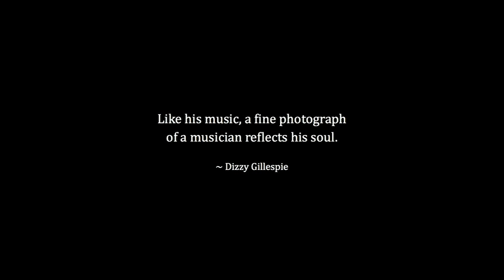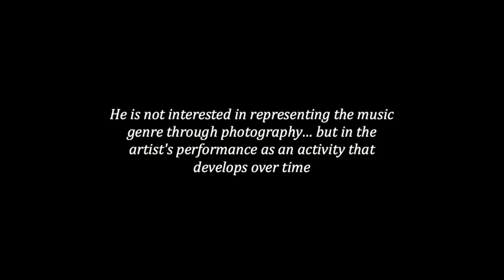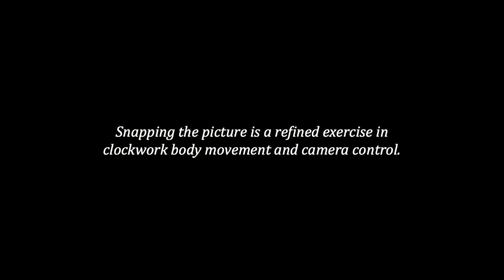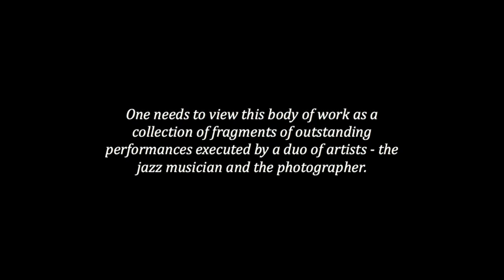Fringe - Jazz Photography by Sergio Muscat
A Collection of Jazz Photographs by Sergio Muscat
Text Extracts from "Seeing Jazz" by Dr Vince Briffa
Original Music "Magnolia" by Carlo Muscat